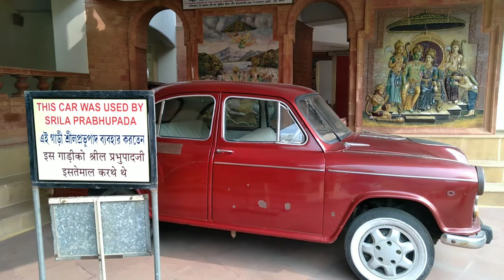This Car Was Used By SRILA PRABHUPADA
MAYAPUR is situated in an area somewhere in the middle of the rivers Hoogly and Jalangi and is one of the main of the nine islands of the Chaitanya Mahaprabhu's dham Nabadwip. It is located 130 km from kolkata and well connected by roads and rail networks from there. The holiest of all places in entire India, Mayapur Chandrodaya Temple of ISKCON is the major reason why devotees all over the world come to this sacred land. Inside you can see the magnificent deities of Pancatattva, Lord Nrisingha Dev, Srila Prabhupada and Radha-Madhav with the Gopis. This is a place flowing with devotion like no other place on earth.

Check out our channel for ecstactic Hare Krishna kirtans, beautiful videos of the spiritual capital of the world- Sri Mayapur Dham, songs, dance, sneak peaks into various daily activities and festivals in the Dham! Immerse in transcendental bliss!

Help us create more interesting content, by supporting us.

Heartfelt thanks, gratitude and prayers,🙏
Team MAYAPUR